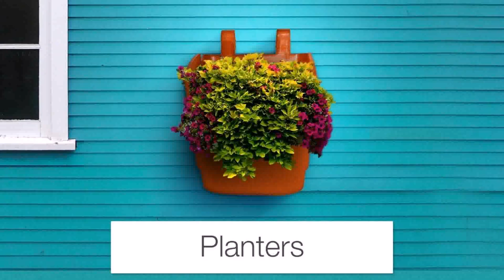Balcony Ki Design Dikhaye